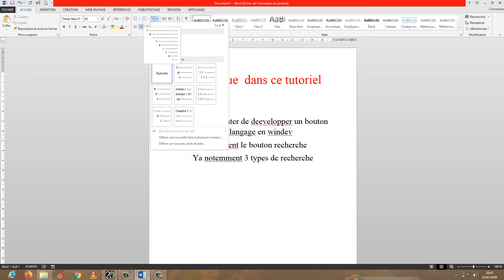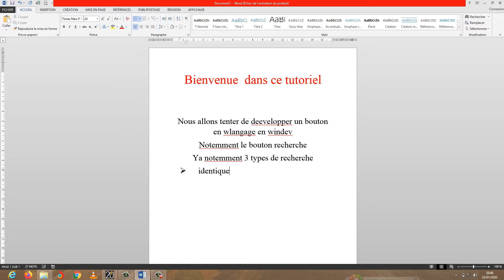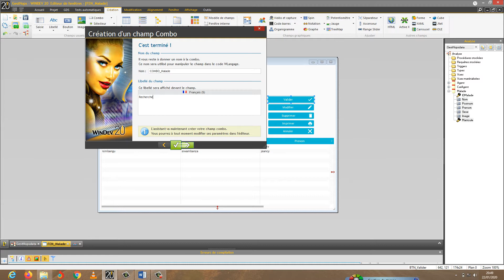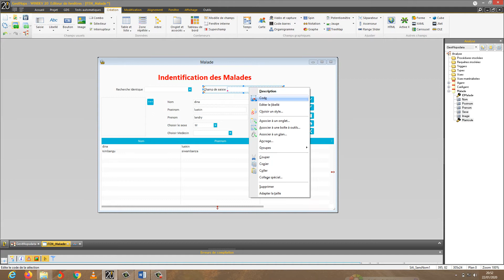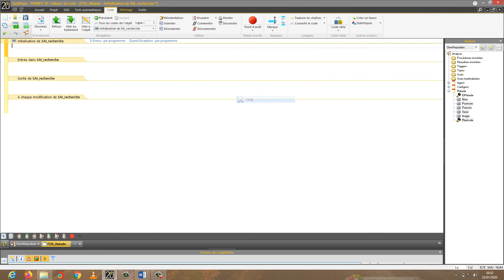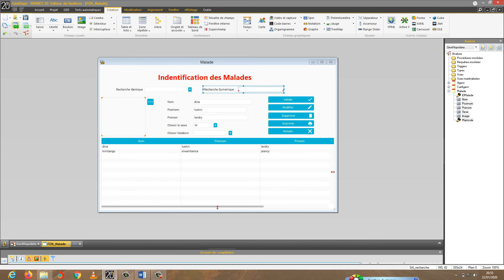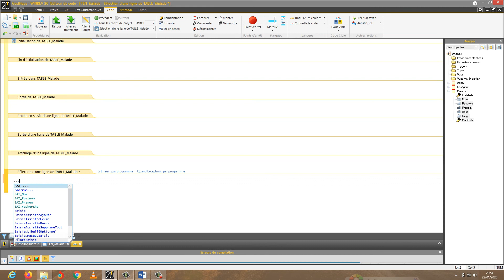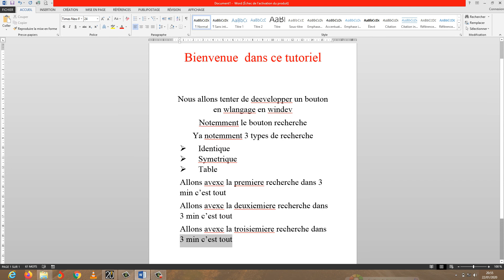Developpement de bouton recherche en wlangage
Dans ce tuto, nous allons voir comment programmer un bouton recherche en wlangage
Partagez cette vidéo à vos contacts...